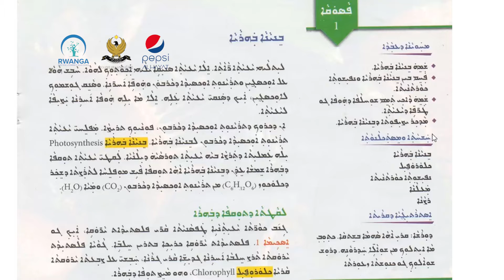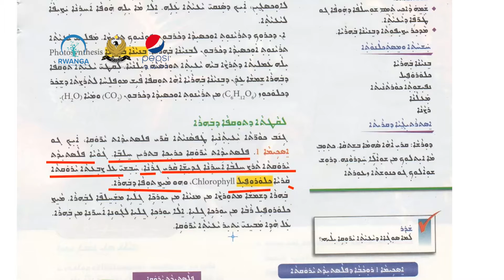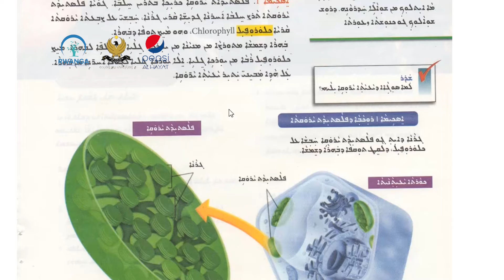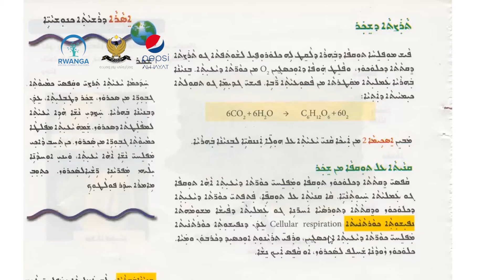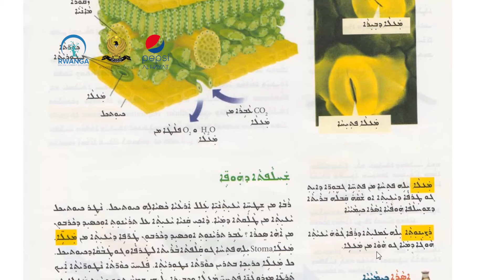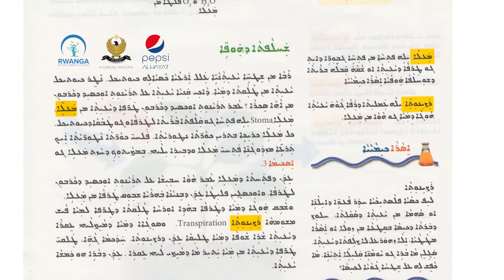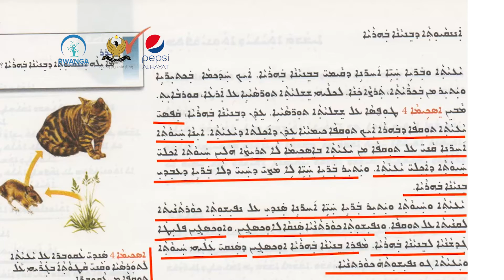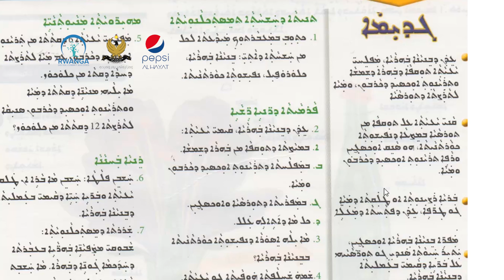زانست پۆلی ٨- وانەی ٥(خوێندنی سریانی)